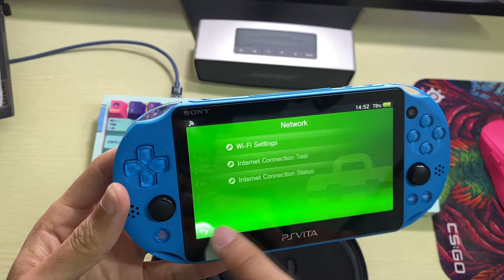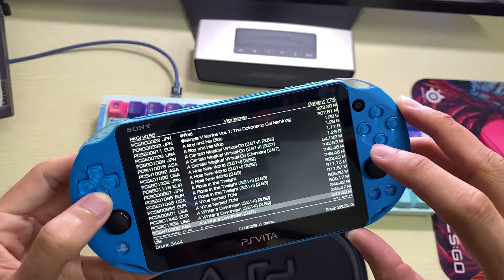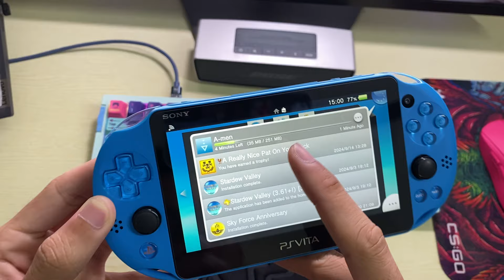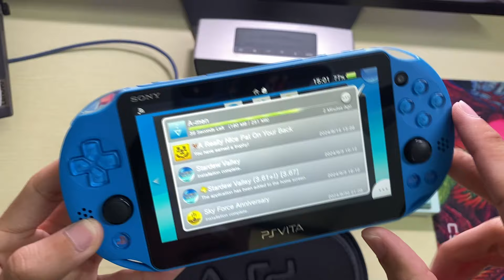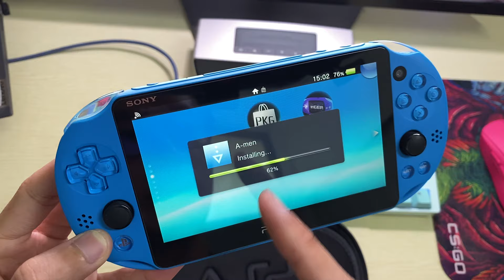ซื้อ PS Vita มือสอง ดูอะไรบ้าง !!! [JBOsXTech]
วันนี้มาแชร์ วิธีตรวจสอบการใช้งาน PS Vita มือสองกันครับ
1.สภาพภายนอกโดยรวม งานประกอบ น็อต ปุ่ม รอยต่างๆ
2.ดู software ความจุเมม ระบบแปลง การเชื่อมต่อ
3.การทำงาน ของปุ่ม อนาล็อก เบื้องต้น แบต ระบบชาร์จ ระบบ sleep
4.Test Welcome Park
5.ลำโพง 2 ข้าง เพิ่มสุด ลดสุด มีเสียงแตกไหม
6.ถ้าเครื่องแปลงต้องลองเทสพวก PKGJ ดูเมม
7.สุดท้ายเชคราคามือสอง ขึ้นอยู่กับความพอใจ แล้วก็ความต้องการผู้ซื้อด้วย
Sound By : Music by Joakim Karud   / joakimkarud